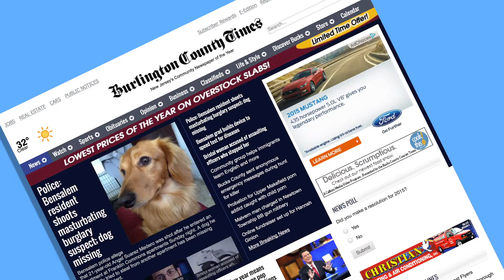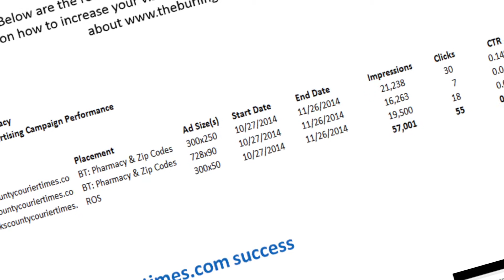BCT Digital Ad Promo